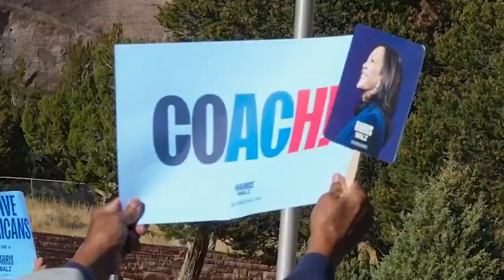Kamala Harris has the experience and the vision to lead this country.